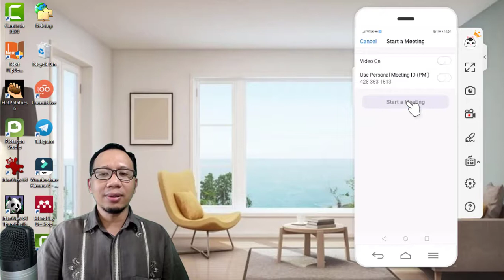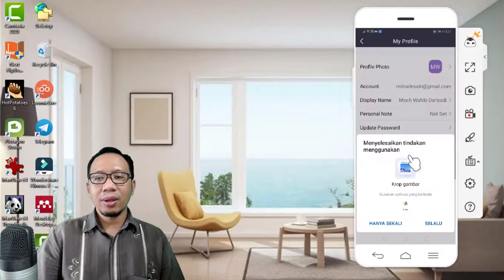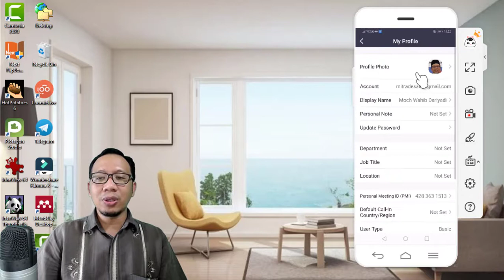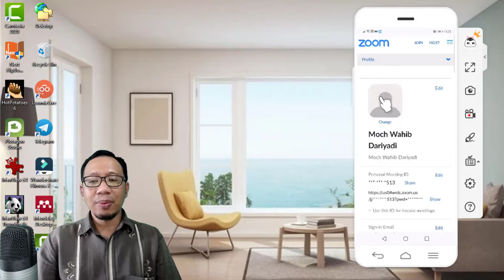Cara Murubah Photo Profil Zoom Meeting Versi HP Andorid Mobile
Cara Murubah Photo Profil Zoom Versi HP Andorid Mobile
Cara mudah merubah zoom versi hp dengan profil baru zoom meeting profile